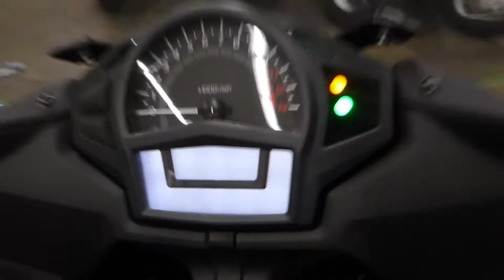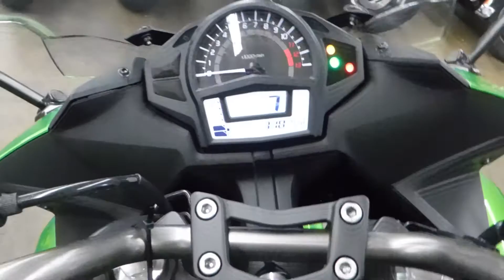2015 Kawasaki 650 ninja ABS description